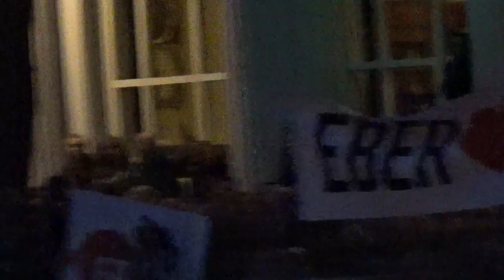Applaus & zang voor burgemeester Eberhard van der Laan Amsterdam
copyright sweet dolfijn 2017